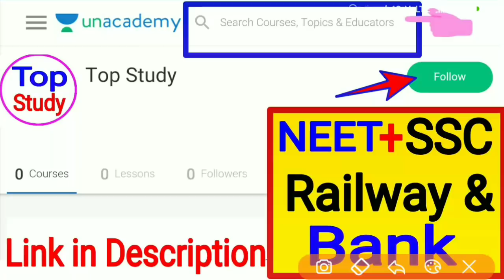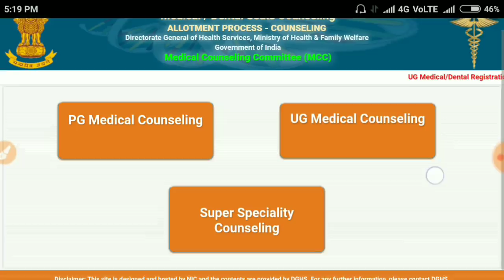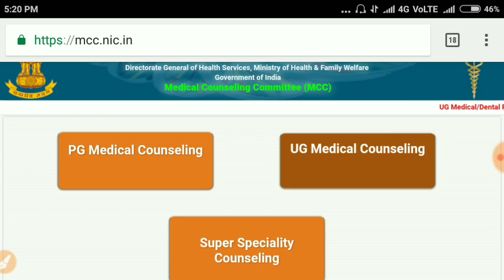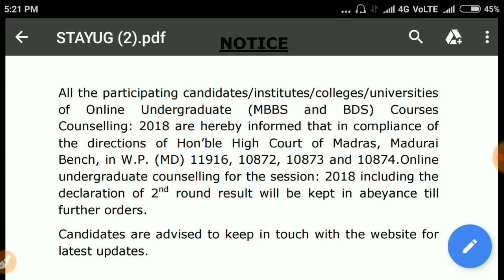Neet second round COUNSELLING RESULT , neet 2nd round CUT-OFF , neet mbbs & bds gov. Seat allotment